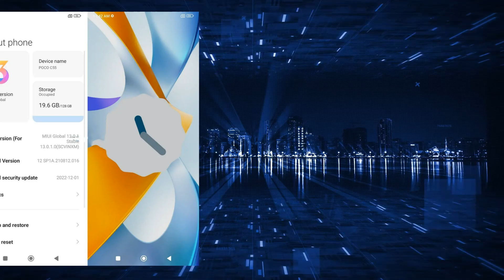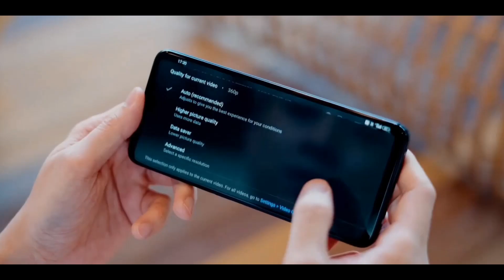Poco C55 ХИТ или "ЩИТ"? Первый взгляд на новейший бюджетник